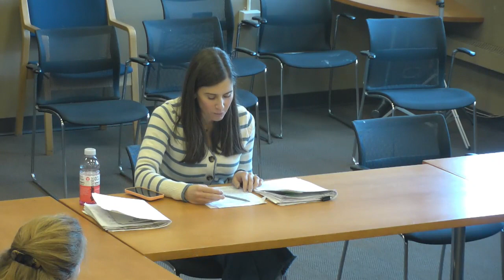Beautification Commission 3-13-2024